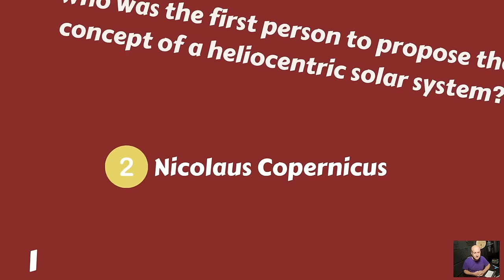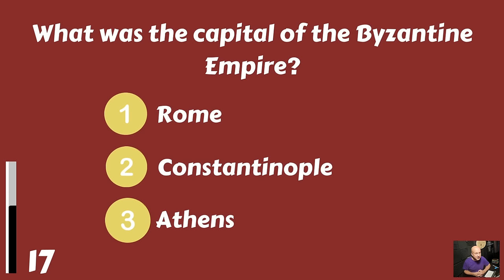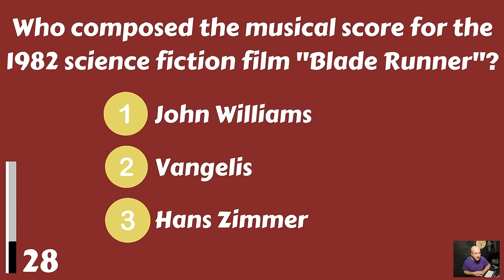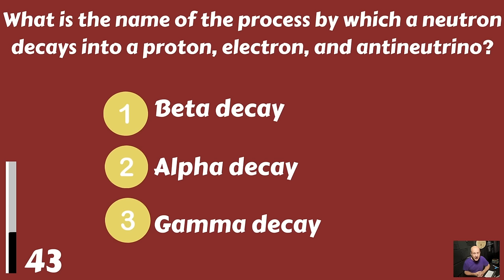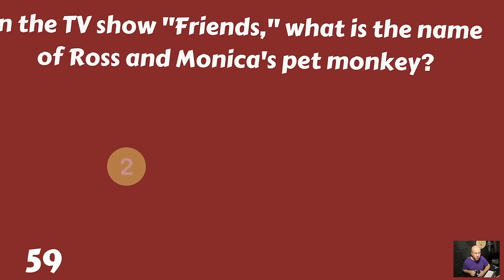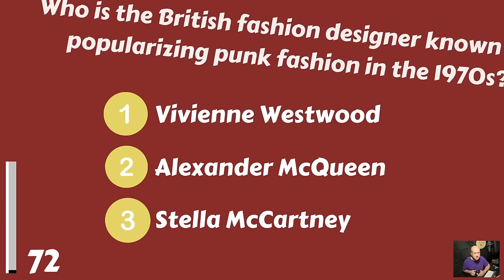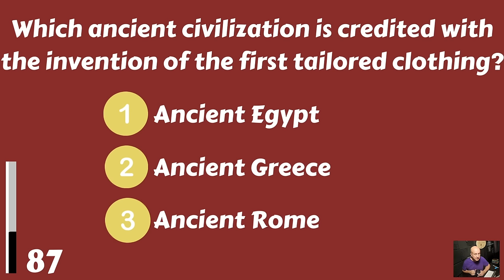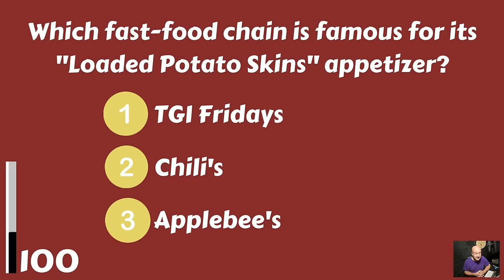Test If Your Brain Is Still Young! - Trivia For Seniors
Is your brain still young? Test your general knowledge with 100 questions and answers. Keep your score and share your score in the comments. Enjoy!